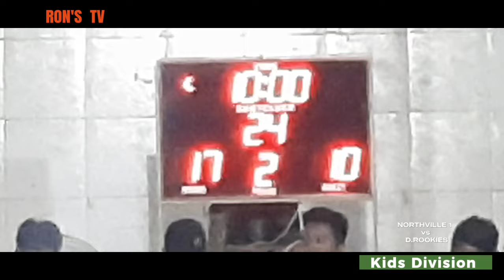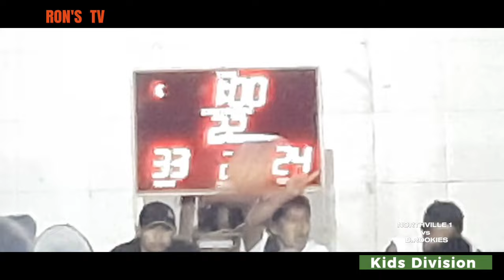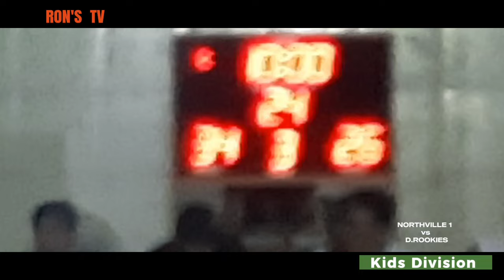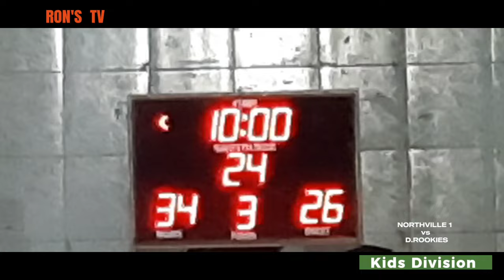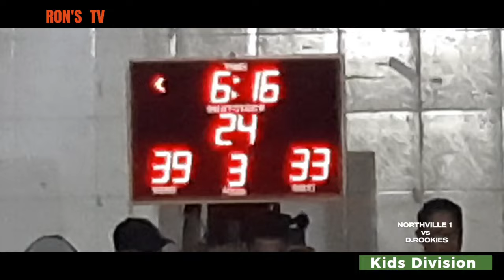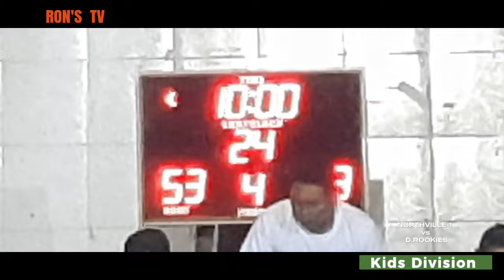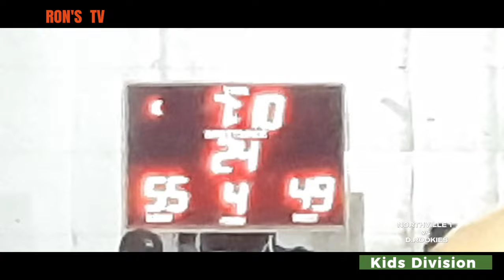Basketball league Northville 1B Punturin - NORTHVILLE 1 vs. D.ROOKIES ( Kids Division )